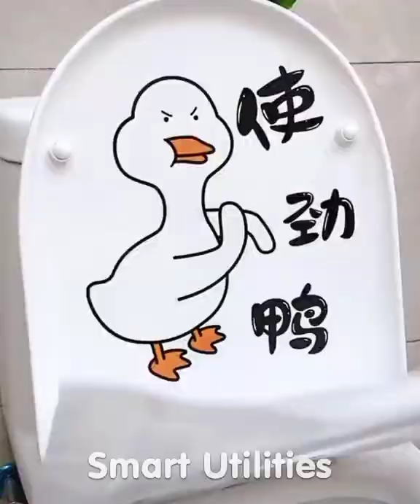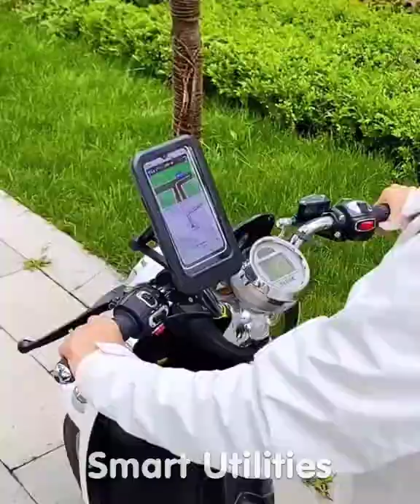Smart Utilities | Versatile utensils and gadgets for every home #182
🥰 Versatile Utensils & New Gadgets For Home #9 🏠Appliances, Smart Inventions, Make Up スマートアプライアン